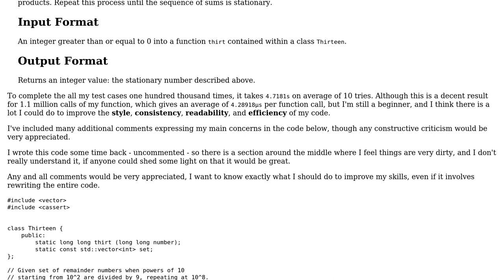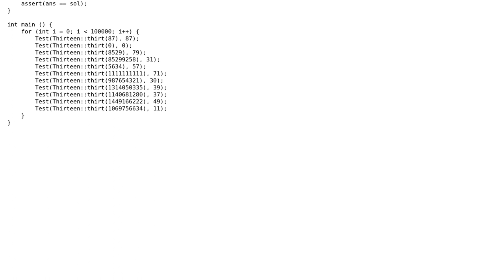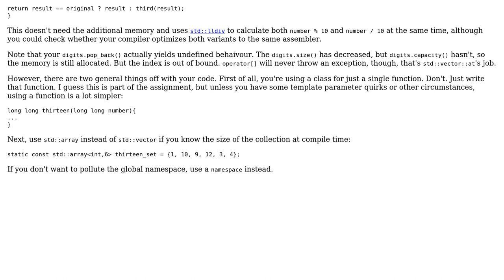Code Review: A Rule of Divisibility by 13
With thanks & praise to God, and with thanks to the many people who have made this project possible! | Content (except music & images) licensed under CC BY-SA | Music | Images & others | With thanks to user Ziyad Edher user Zeta and the Stack Exchange Network Trademarks are property of their respective owners. You are responsible for your own actions.